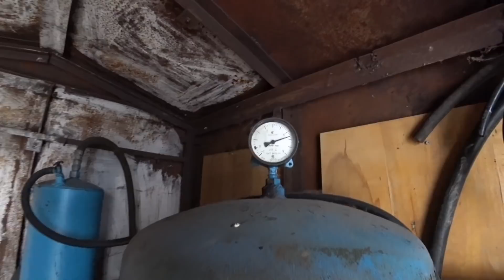Трактор Т150 и МТЗ 80 в карьере. Tractor off road